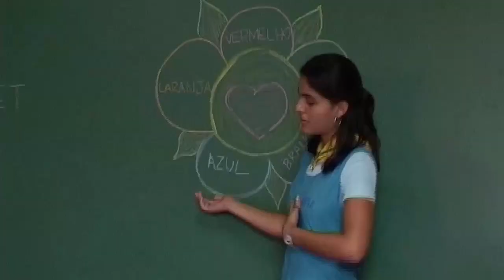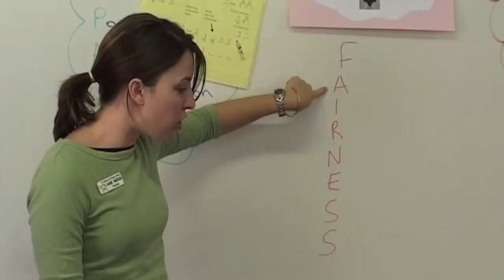Overview of the Sathya Sai International Organisation (short version)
The Sathya Sai International Organisation is a spiritual and humanitarian organisation, active over 50 years, carrying out the mission of love, selfless service and self-transformation inspired by Sathya Sai Baba